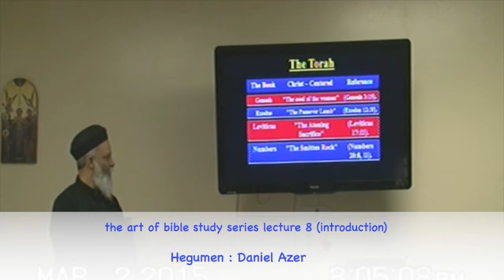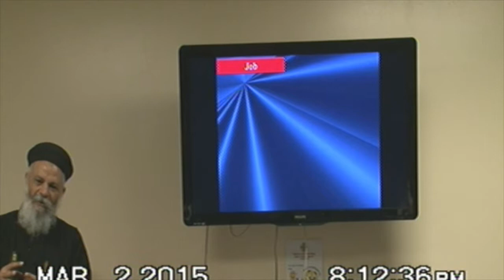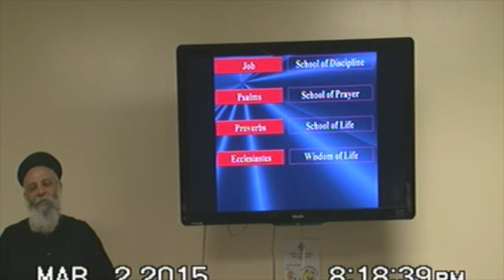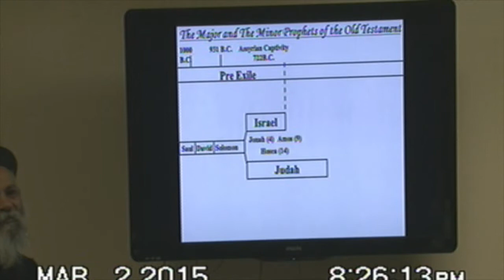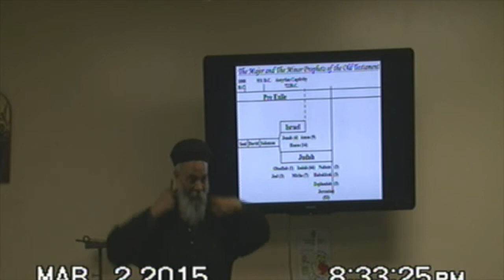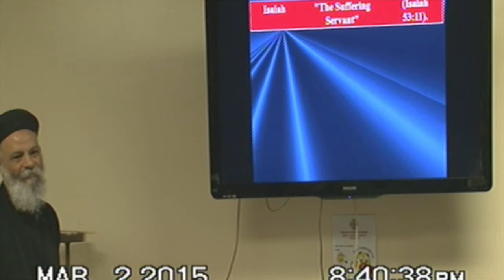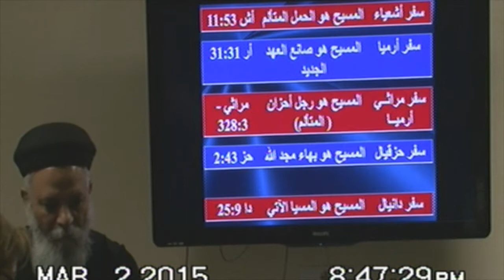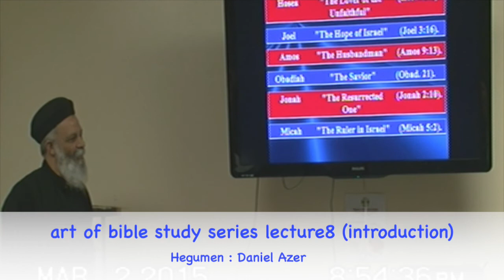The art of bible study series lecture 8 introduction march 2,,2015 Hegumen : Daniel Azer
Hegumen : Daniel Azer, art of bible study series lecture 8 (introduction) March 2,,2015 القمص دانيال عازر